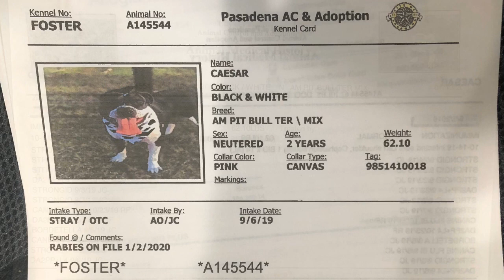Ceasar The love Bug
Ceasar is a delightful boy, So much fun!  His fosters adore him!  He's always happy and always glad to see you.  Ceasar loves to play, he loves to fetch balls and he absolutely loves toys. Cessar will keep himself entertained with his toy box.  Ceasar loves to play with his friends too.  He's such a great dog  he's one of those that will make you say "Best Dog I Ever Had!"  Ceasar is a cuddle bug too.  He loves to lay in your lap and to curl up next to you.  He's so affectionate you just want to sit on the couch with him all day. He's a great dog for that day you set aside to catch up on tv shows.  Ceasar is a one of kind boy.  His foster HIGHLY RECOMMEND Adopting him.  He's that great.

🐾walks well on leash, can pull but is easily corrected
🐾people friendly
🐾friendly in public
🐾dog friendly
🐾cat friendly - not seen with cats.
🐾kid friendly - not seen with kids, but a very affectionate dog.
🐾crate trained
🐾doing well with house training
🐾likes car rides
🐾knows basic commands
🐾plays fetch non stop, smart and loves to new games
🐾cuddle/kisses giver, very affectionate lap dog

Pasadena Animal Shelter
NOTE- We are volunteers We do not represent the shelter. Please contact them directly for additional information.